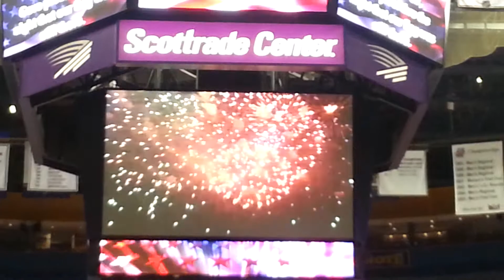Star Spangled Banner by Amy Connor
Amy Connor sings the Star Spangled Banner for the Arch Madness opening game.